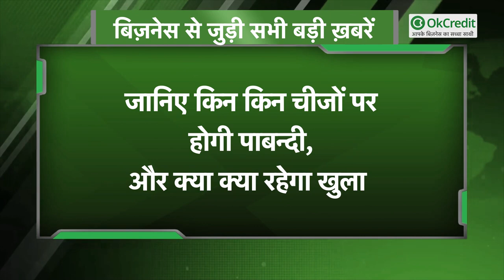Delhi Lockdown: दिल्ली में क्या खुला है और क्या है बंद? | Delhi Lockdown Guidelines | OkCredit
दिल्ली के एक बार फिर लगा लॉकडाउन, जानिए क्या खुला रहेगा, क्या रहेगा बंद

कोरोना वायरस के ख़तरे को देखते हुए,  दिल्ली में 6 दिन के लिए फिर से लगा लॉकडाउन, अगले सोमवार यानी की 26 अप्रैल सुबह 5 बजे तक लगा रहेगा लॉकडाउन।

जानिए किन किन चीजों पर होगी पाबन्दी, और क्या क्या रहेगा खुला:

- सभी मॉल, जिम, स्पा, ऑडिटोरियम, असेंबली हॉल, एंटरनेटमेंट पार्क बंद रहेंगे.
- दिल्ली में रेस्तरां में जाकर खाने पर पाबंदी होगी. होम डिलिवरी या टेक अवे की इजाजत रहेगी.
- अस्पताल, सरकारी कर्मचारी, पुलिस, जिलाधिकारी, बिजली, पानी, सफाई से जुड़े लोगों को कर्फ्यू में छूट मिलेगी.
- अगर किसी को अस्पताल जाना है, वैक्सीन लगवाने जाना है या किसी बीमार को बाहर ले जाना है, तो उन्हें बाहर जाने की छूट होगी.
- दिल्ली में सभी प्राइवेट दफ्तरों में वर्क फ्रॉम होम किया जाएगा.
- सरकारी दफ्तरों में कुछ ही अफसरों के आने की इजाजत होगी.
- प्रवासी मजदूरों को कोई समस्या ना हो, उपराज्यपाल ने इसके निर्देश दिए हैं, ताकि अधिकारी अहम फैसले लें.
- रेलवे स्टेशन, बस स्टेशन, एयरपोर्ट जाने वाले लोगों को छूट मिलेगी.
- वीकली मार्केट को ज़ोन के हिसाब से एक दिन में खोला जाएगा इसके लिए स्थानीय अधिकारियों द्वारा इसकी सूचना दी जाएगी |